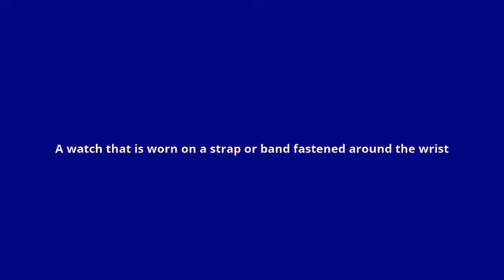what is the meaning of wristwatch